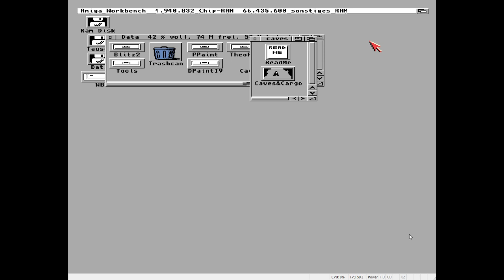Caves & Cargo (Amiga Game // work in progress)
- 2D gravity game ("Gravity Force" Clone)

- Collect cargo crates and transport them back to your base
- Race, cross checkpoints and show everyone that you are the fastest flyer in the caves
- Fly splitscreen races against your friends
- Fight your friends in dogfight mode

Here you can download the latest version (LHA archive) for your Amiga computer:

Version from 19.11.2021 // Still very buggy at the moment.
Developed with AmiBlitz3 using the FireBird turbo card for the Amiga 500.